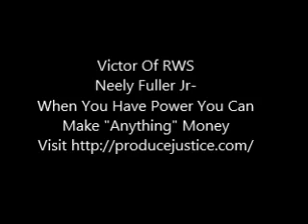Neely Fuller Jr- When You Have Power You Can Make "Anything" Money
Neely Fuller Jr explains that money is a medium (or tool) of exchange. Money can be anything, including people. When you control people, you control everything about those people, including their economy (use of time and energy).